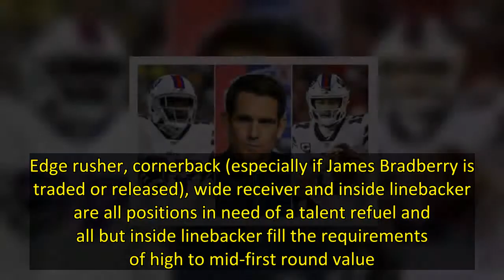Giants’ initial NFL Draft plan isn’t trading down: ‘Haven’t discussed that’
The goal for Joe Schoen is to get a good night’s sleep.   This time of year, the determining factor for what comes next whenever Schoen’s head hits the pillow is how confident and assured he is that his first NFL draft board with the Giants can hold up, no matter what unexpected developments may occur. Schoen is sitting on draft-day gold and did not even have to endure the losing it took — he was in Buffalo, winning — to gain such assets.   With the No. 5 and No. 7 overall selections on April